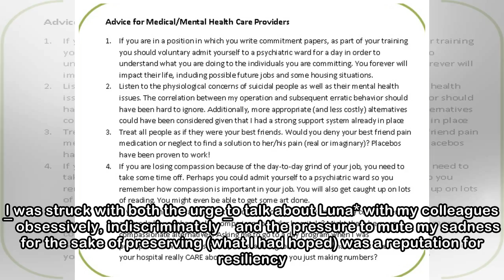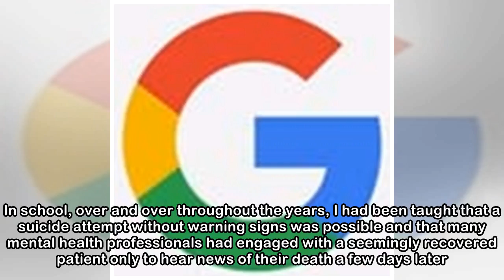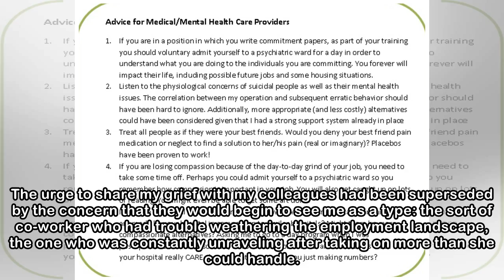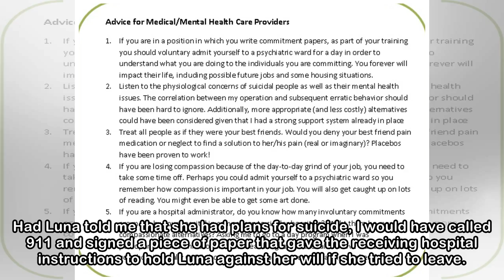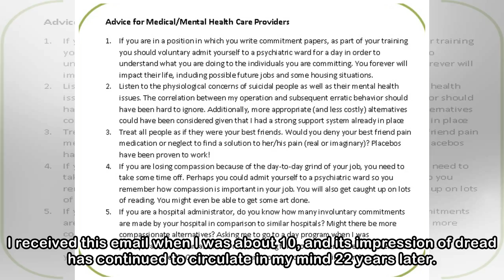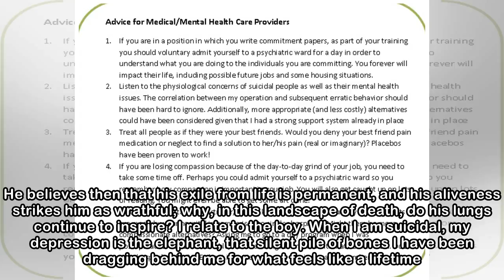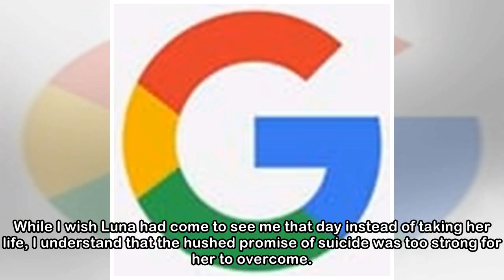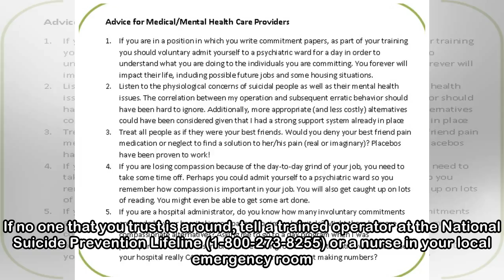What It's Like To Lose A Patient To Suicide As A Mental Health Professional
The day after I learned of Luna’s death, my emotions slid and then split sharply into opposing camps. I was struck with both the urge to talk about Luna* with my colleagues ― obsessively, indiscrimina...